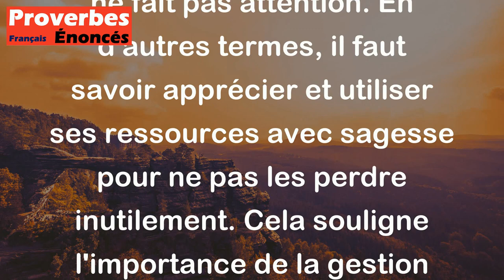Proverbe Grec - Use de tes biens avec modération, bien vite s'en va ce qu'on a mis du temps à acquér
Ce proverbe grec signifie qu'il est important de gérer ses biens avec prudence et modération, car ce que l'on a mis du temps à obtenir peut rapidement disparaître si on ne fait pas attention. En d'autres termes, il faut savoir apprécier et utiliser ses ressources avec sagesse pour ne pas les perdre inutilement. Cela souligne l'importance de la gestion responsable de nos biens et de nos acquis.